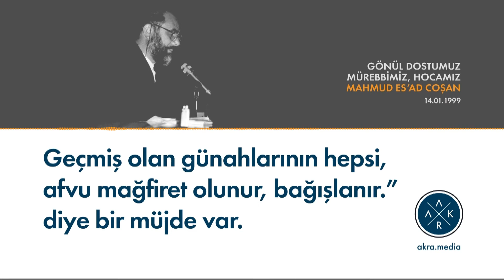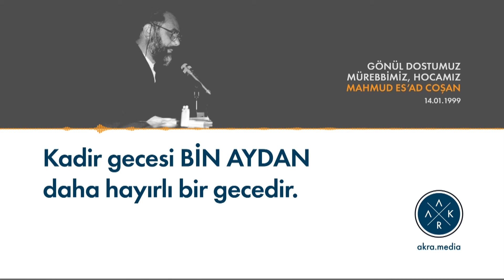Kadir Gecesinin İhyası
Hocamız, Gönül Dostumuz, Mürebbi'miz Mahmud Es’ad Coşan anlatıyor:
''Ramazanınız hayırlı, mübarek bitsin. Allah (CC) bayrama sıhhat, selamet, âfiyet, huzur, kazanç, sevapla eriştirsin. Kadir gecesini ihyâ edenler zümresine cümlemizi dâhil eylesin. Peygamber (SAS) buyurmuş ki:
Men kâme leylete'l-kadri îmânen ve'htisâben gufira lehû mâ tekaddeme min zenbihî. "Kim inanmış bir insan olarak, imanla, sevabını Allah'tan bekleyerek hasbeten lillah Allah rızası için, Allah aşkına, namaz kılarak, Kur'an okuyarak, zikir yaparak çeşitli şekillerde Kadir gecesini ihyâ ederse;" Gufira lehû mâ tekaddeme min zenbihî. "Geçmiş olan günahlarının hepsi, ömrünün mâzisindeki o zamana kadarki günahlarının hepsi afv u mağfiret olunur, bağışlanır." diye bir müjde var.

Zaten Kur'ân-ı Kerîm'den biliyoruz ki Kadir gecesi bin aydan daha hayırlı bir gecedir. Bin ay da 80 küsur senelik bir ömür ediyor. Bir kısmında çocuk olduğu için Allah kullarını sorumlu tutmuyor. Demek ki Kadir gecesine erdiği zaman aşağı yukarı 90 yaşındaki bir insanın bütün günahları afv u mağfiret oluyor.''